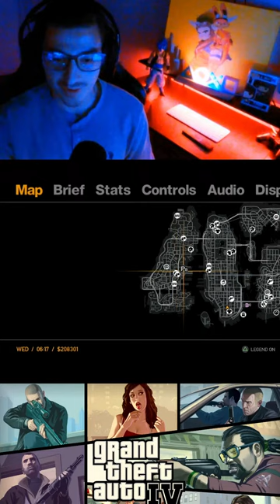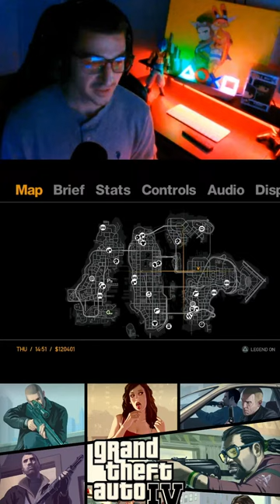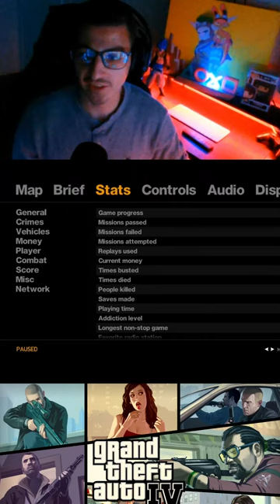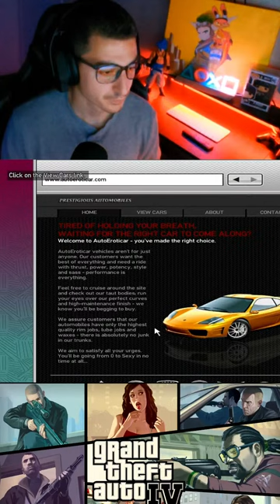PART 11 - PS3 Grand Theft Auto 4 First Play Through 2024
Grand Theft Auto IV is a 2008 action-adventure game developed by Rockstar North and published by Rockstar Games. It is the sixth main entry in the Grand Theft Auto series, following 2004's Grand Theft Auto: San Andreas, and the eleventh instalment overall.